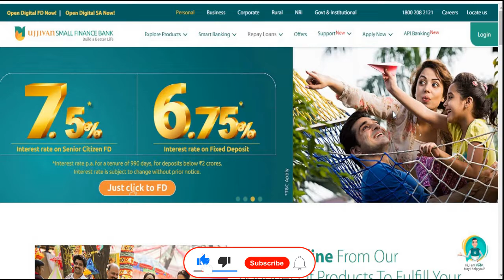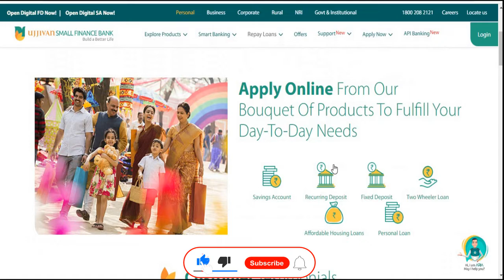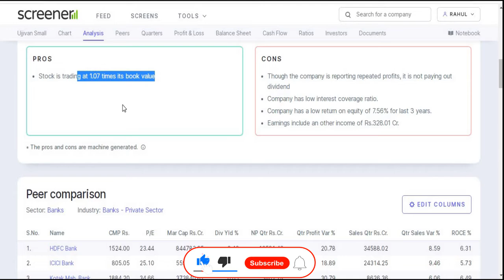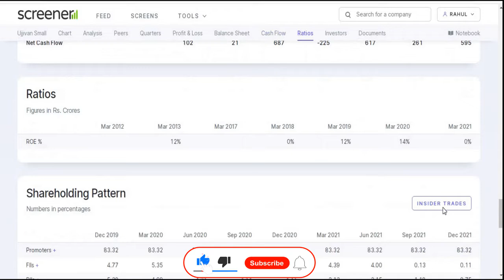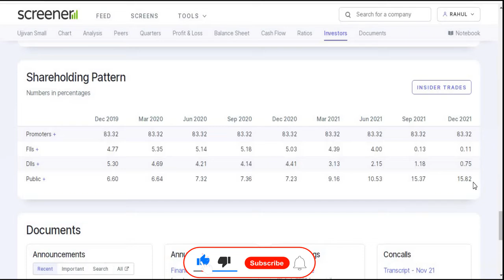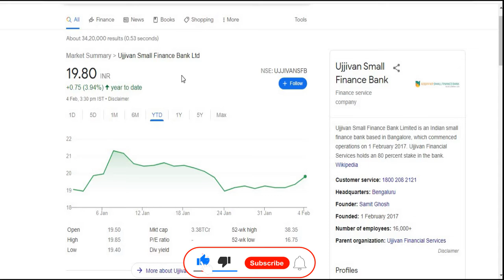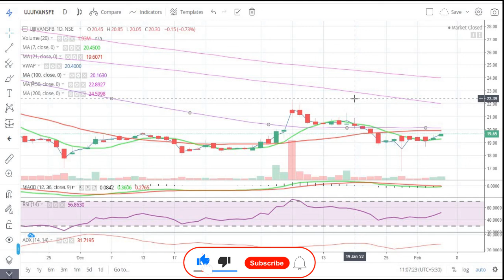Ujjivan Small Finance Bank Ltd || Quarter 3 Result 2022 Review || Latest Target || Multibaggar